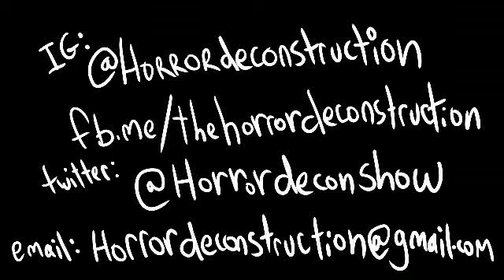LEIF JONKER'S DARKNESS: THE VAMPIRE VERSION (1993) Low budget sweet entertainment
danny and komp talk the very low budget non-stop vampire action that has more going for it than most films